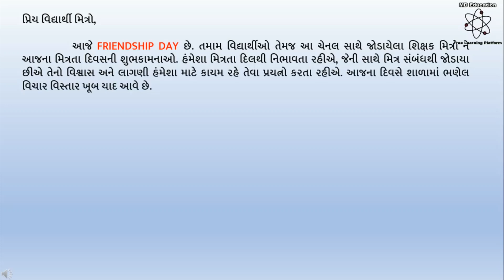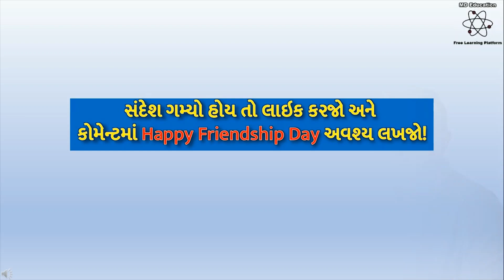Happy Friendship Day Message || મિત્રતા દિવસ શુભેચ્છા સંદેશ ॥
બધા જ મિત્રોને મિત્રતા દિવસની ખુબ ખુબ શુભકામનાઓ!
જોડાયેલા રહો@MDEducation